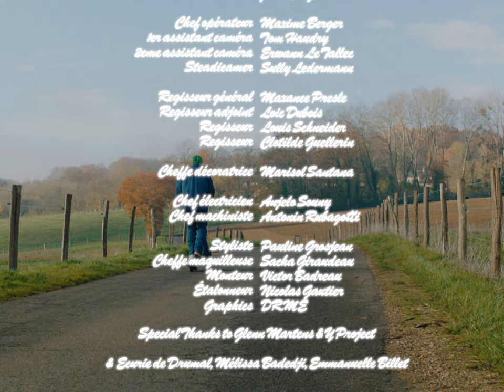Jona Rain - Adios Amigo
Jona Rain - Adios Amigos / Out now

Réalisé par Marine Billet
Produit par Obvious
Directeur de production Zélie Delétrain
Assistante de production Tatiana Becouarn

1ère assistante réalisatrice Solenne Hervé
2eme assistante réalisatrice Julie Desfeux

Chef opérateur Maxime Berger
1er assistant caméra Tom Haudry
2eme assistant caméra Erwann Le Tallec
Steadicamer Sully Ledermann

Regisseur général Maxance Presle
Regisseur adjoint Loic Dubois
Regisseur Louis Schneider
Regisseur Clotilde Guellerin

Cheffe décoratrice Marisol Santana

Chef électricien Anjelo Souny
Chef machiniste Antonin Rubagotti

Styliste Pauline Grosjean
Cheffe maquilleuse Sacha Giraudeau

Monteur Victor Badreau
Etalonneur Nicolas Gautier
Graphics DR.Me

Figurants : Shiou CHEN YI
Bapébabou Judith NGALAMULUME
Léonie BEZIAT
Romane MORILHAT
Bride DE SALEAIME
Joshua JOINT
Amiel MAUCADE
Céline GRELIN

Remerciements : écurie de Drumal, Mélissa Badedji, Emmanuelle Billet.